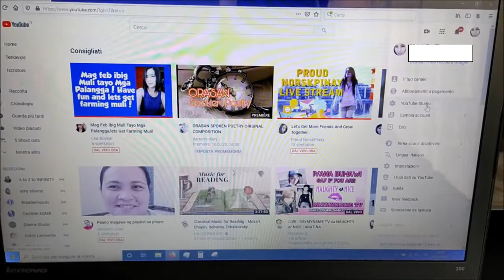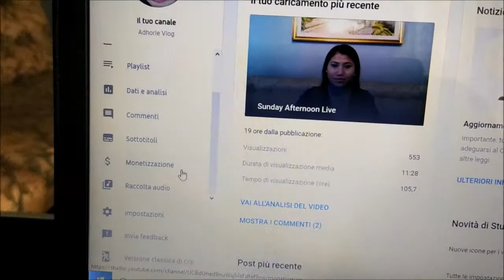Saan makikita ang watch hours sa YouTube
papakita ko sa inyo kung saan natin makikita ang Watch hours gamit ang pc o Laptop.